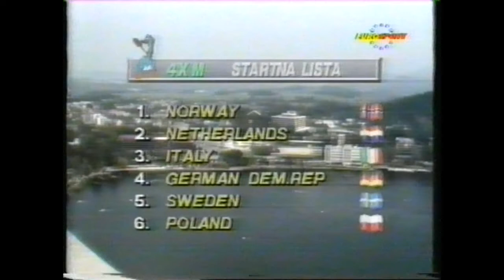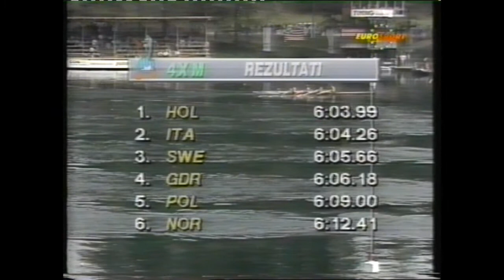1989 World Championships mens 4x final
World Rowing Championships 1989 mens quad sculls final at Bled

Lane 1 Norway
Lane 2 Netherlands
Lane 3 Italy
Lane 4 East Germany
Lane 5 Sweden
Lane 6 Poland